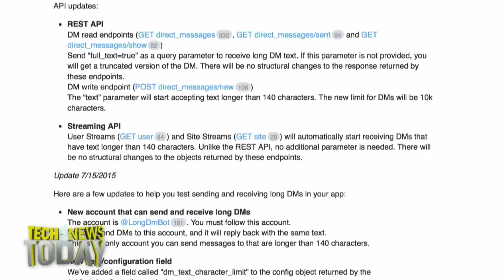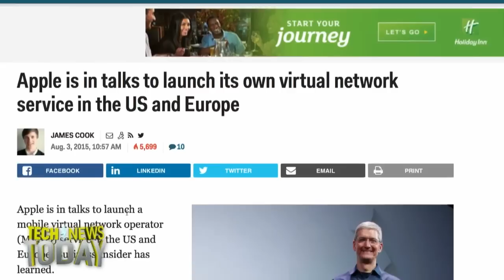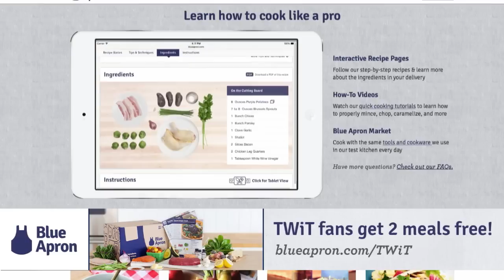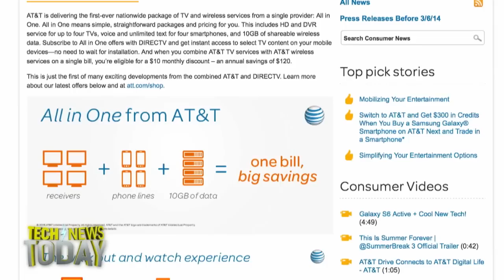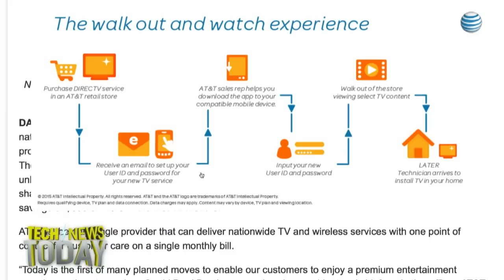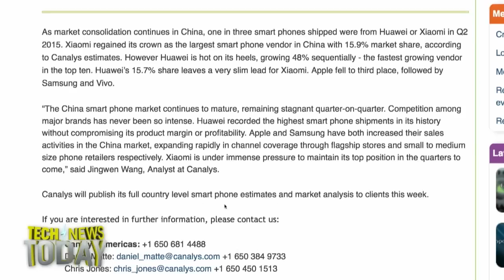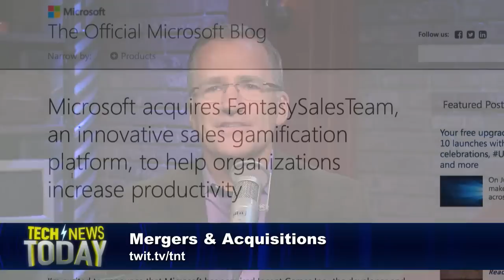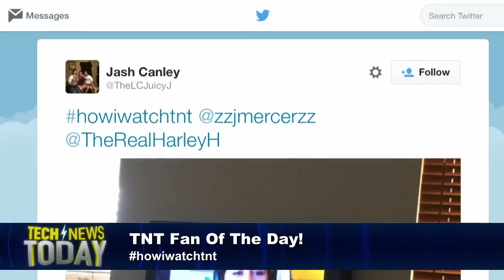Tech News Today 1315: Apple Wants to Be Your Phone Company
8/3/15: Facebook is testing a new feature called Live Events, Apple is in talks to become a MVNO, Apple also plans to unveil a voicemail service using Siri, AT&amp;T/DirecTV merger has led to an interesting content distribution offer, and more...